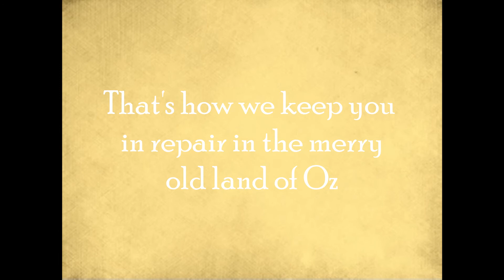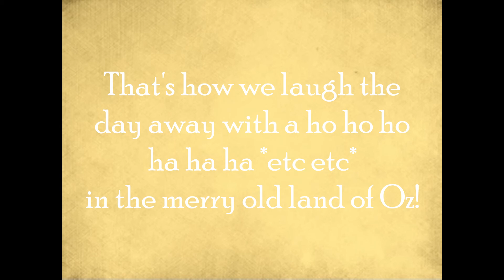The Merry Old Land of Oz - Lyrics - The Wizard of Oz 2011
Lyrics to "The Merry Old Land of Oz" from that memorable scene in The Wizard of Oz.

So, were the horses really dyed with Jello crystals? Anyone know?